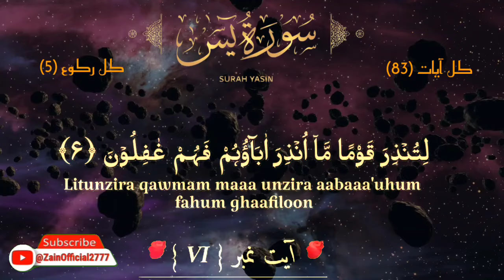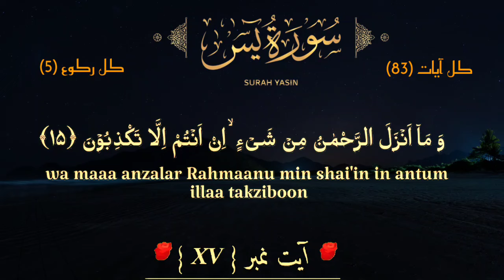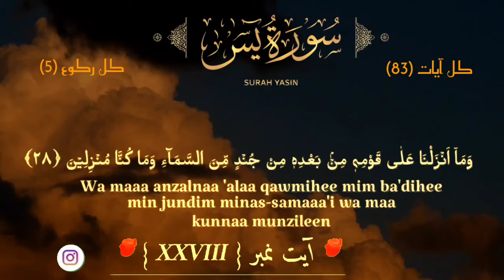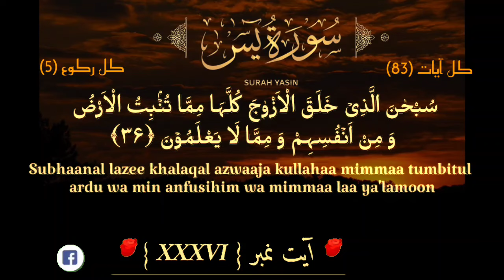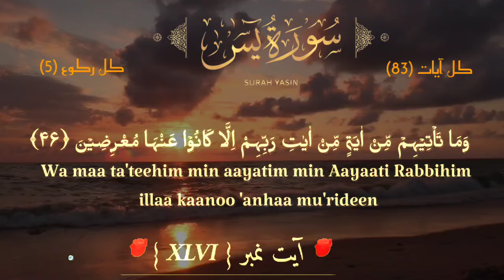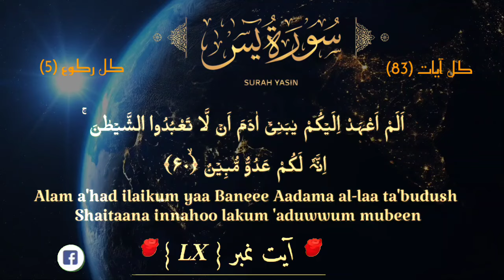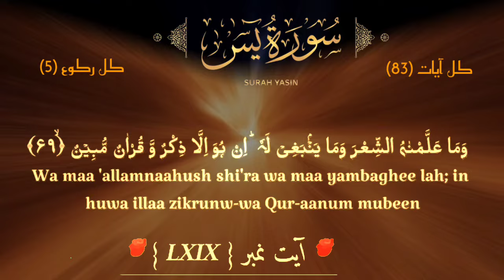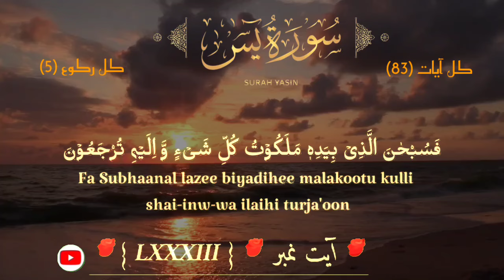Surah Yaseen (036) Full with Arabic Lyrics HD - EP 165 - سورت یاسین - Zain Official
اسلام وعلیکم ناظرین
In this video you are watching Surah Yasin (036) Recitation with Beautiful Voice Heart Touching. Surah Yaseen with Arabic Subtitles HD. Surah Yaseen ki Tilawat. Surat Yasin full. Surah Yaseen Full on your favorite channel Zain official.

وڈیو دیکھنے کا شکریہ!